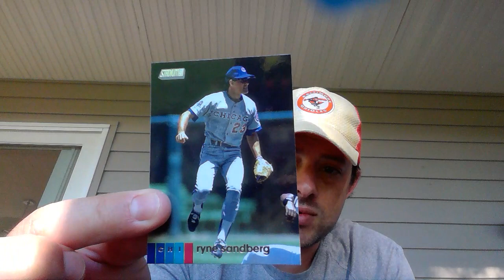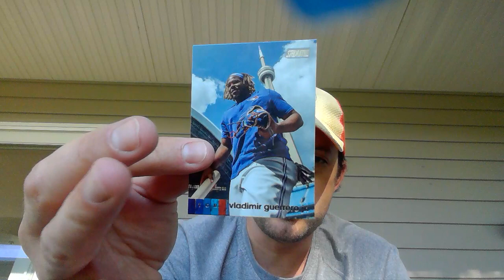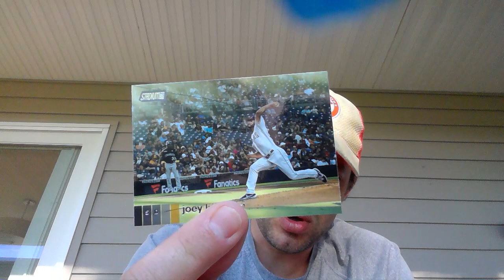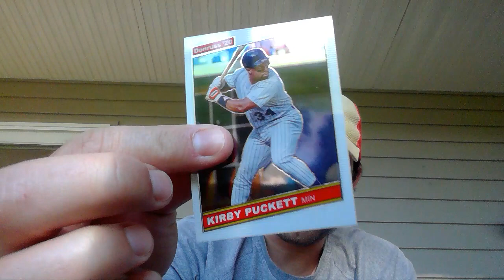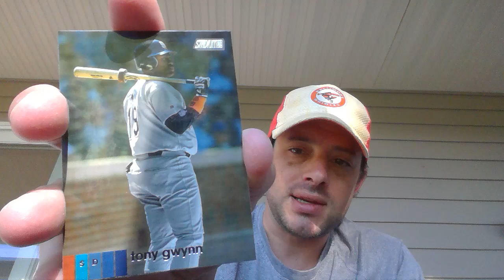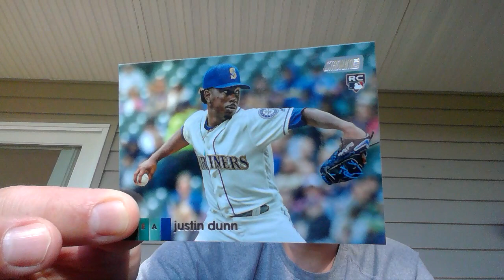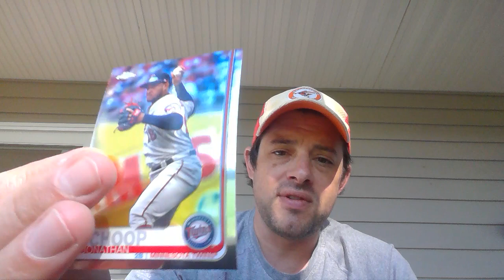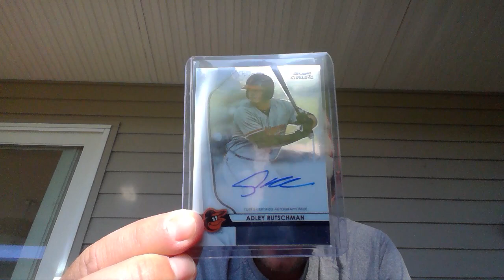HUGE Mailday from @BaseballKards. ADLEY. RUTSCHMAN. STADIUM CLUB AUTOS, foils! BASH. BURN. BOOM. ~~~